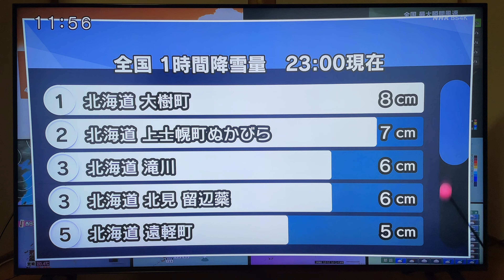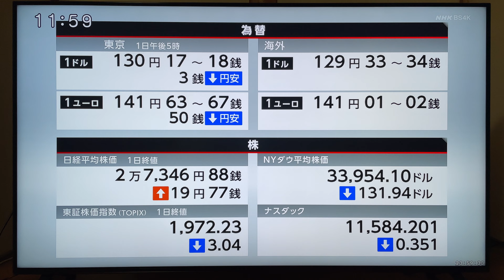8K/5.1ch 일본방송공회 위성4K보도 귀여운 녀자아나운서 강 유미(崗裕美)